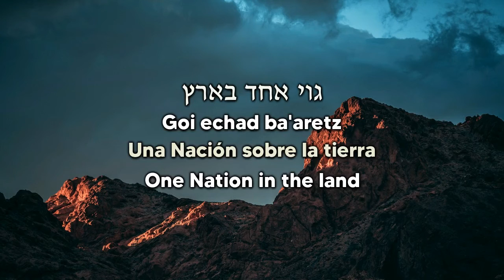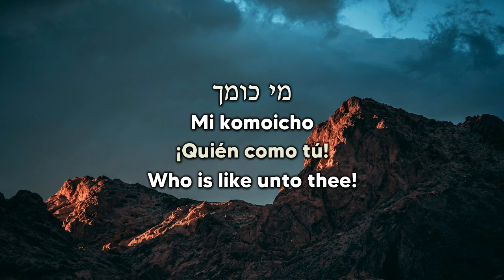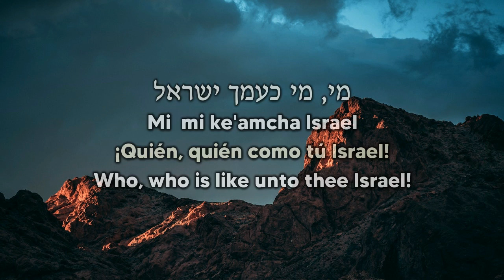Mi Ke'amjo — Mordechai Ben David | ¡Quién como tú Israel! — מי כעמך ישראל | Traducción/ Letra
"Mi Ke'amcho" interpretado por Mordechai Ben David.

Álbum: Efshar Le'taken.
Géneros: Hora/Middle Eastern- Tempo 105.
Compositor: Mordechai Ben David.
Letra: DIVRIE HAYAMIM / DEVARIM (Deuteronomio. Lit. "Palabras") capítulo 33, verso 29.
Idioma: Hebreo.

𝓣 Letra:

,מִי כְּעַמְּךָ יִשְׂרָאֵל, גּוֹי אֶחָד בָּאָרֶץ
.מִי כְּעַמְּךָ יִשְׂרָאֵל

אַשְׁרֶיךָ
,אַשְׁרֶיךָ יִשְׂרָאֵל
מִי כָּמוֹךָ
.’עַם נוֹשַׁע בַּהַ

מִי
,מִי
.כְּעַמְּךָ יִשְׂרָאֵל

Producción de video por HaMelech.

Con la ayuda del Todopoderoso,  las traducciones han sido editadas y reorganizadas con esfuerzo y dedicación.

Mi Ke'amcho · Mordechai Ben David
Efshar Le'taken

¡Shalom!
HaMelech.